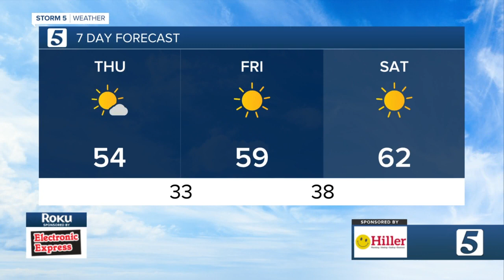Weather Kids: Thursday, November 4, 2021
Bentley Watson is today's weather kid for Thursday, November 4, 2021.